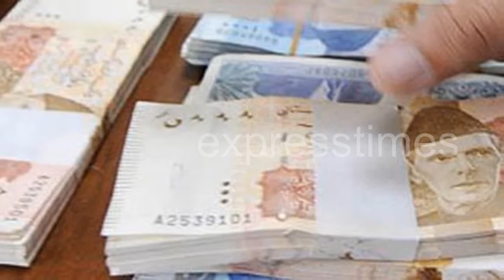Untold Story For Children || Must Share || Expresstimes Education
سبق آموز واقعہ جنازہ نہیں اٹھنے نہیں دوں گا۔جب تک میرے پیسے نہ دیئے